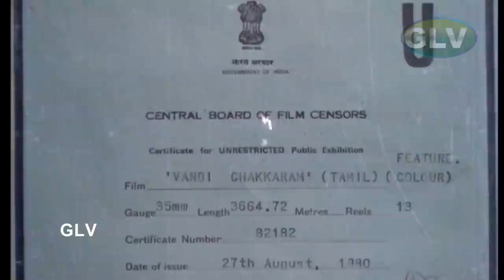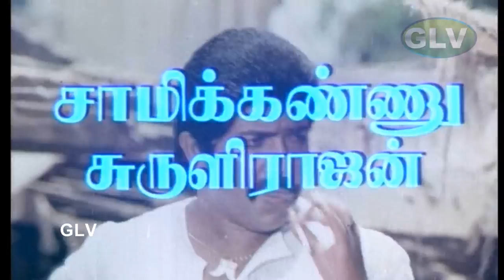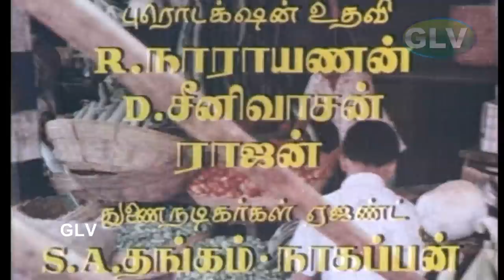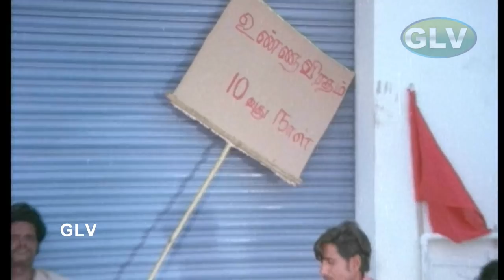Vandichakkaram Tamil Hit Movie | Sivakumar,Saritha,Smitha,SuruliRajan | K.Vijayan | ShankarGanesh HD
Vandichakkaram Tamil Movie | Sivakumar,Saritha,Smitha,Suruli Rajan | K.Vijayan | Shankar Ganesh Full HD Video
Starring :Sivakumar,Saritha,Sivachandran,Samikannu, & other
Directed by :K.Vijayan
Written by :Vinu Chakravarthy
Cinematography :N.Balakrishnan
Edited by :T.Rajasekhar
Production company :Vivekananda Pictures
Release date :29 August 1980